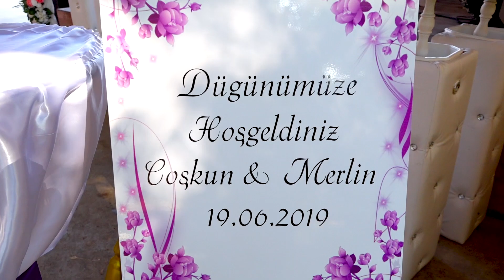DJOKİ & MERLİN DÜGÜN GECESİ 5 BÖLÜM DUSHTUBAK SEZGİN KOFTE